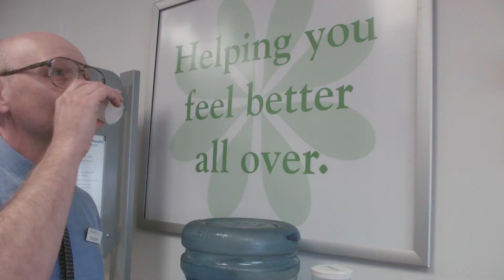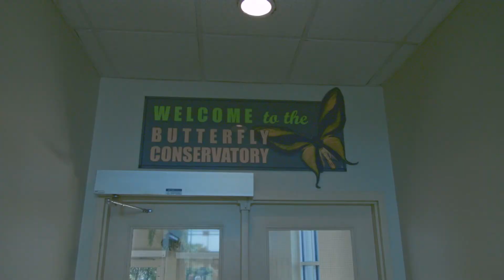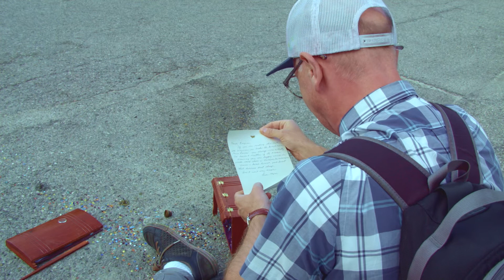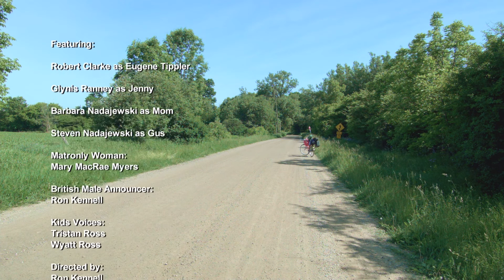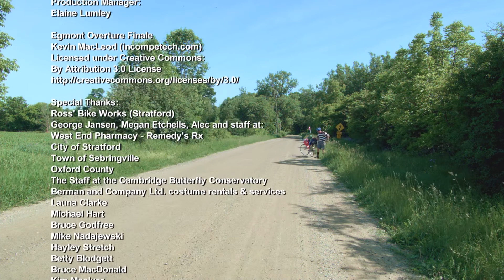LEAVING TURTLEFORD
Leaving Turtleford: The Unexpected Journey of Eugene Tippler
Written by Julia Arkos and Robert Clarke
Directed by Ron Kennell
DOP / Editing by Patrick Lanctot
Sound Design by Vivian Sound
Music Composition by Paul Humphrey